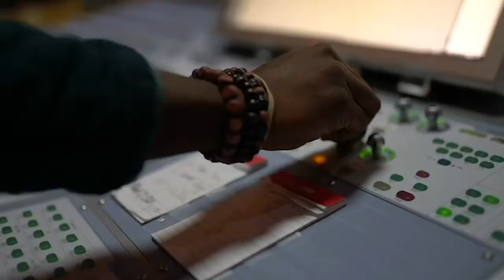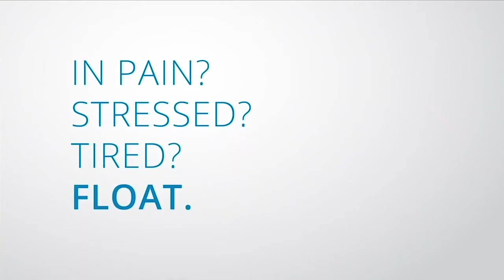TSU S. H. A. P. E. Initiative Interview with | Kiana Adams-Baker - Part 1